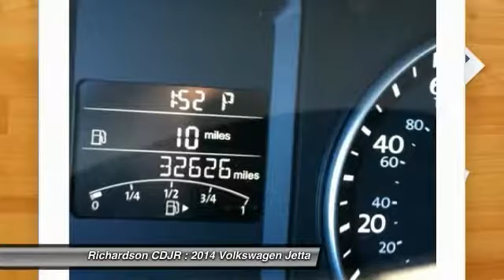2014 Volkswagen Jetta Richardson TX STK368782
2014 Volkswagen Jetta 1.8T SE

Richardson CDJR
1321 N Central Expressway

Your bones have never been happier. Seats are move-in ready! If you demand the best things in life, this fantastic 2014 Volkswagen Jetta is the fuel-efficient car for you. Why take the bus, when this can get you there so much more conveniently and comfortably? Such great gas mileage that you'll spend about as much on gas as you would have the bus fare! Richardson Chrysler Jeep Dodge Ram is proudly serving Dallas, Richardson, Plano, Allen, McKinney, Garland, Carrollton, Mesquite, Fort Worth, Arlington, Frisco, Lewisville, Wylie, Rockwall, and Rowlett.